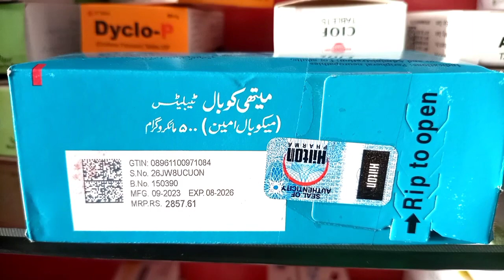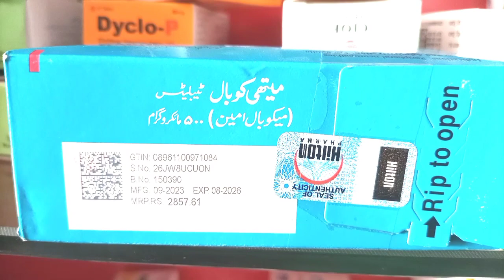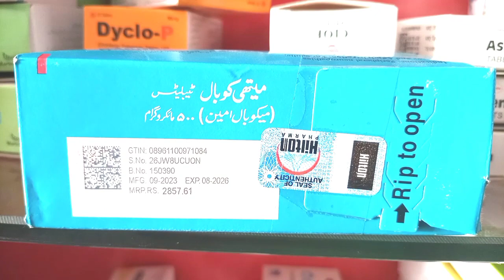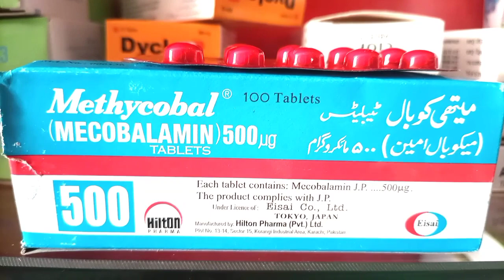methycobal tablet benefits in urdu| methycobal tablets ko ues krny ka Sahi tarika kia hy| am unique